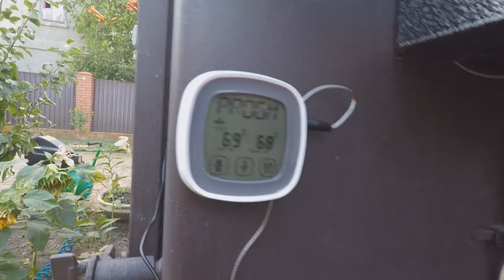Баварские колбаски копченые , отличная закуска к пиву и не только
Рецепт очень вкусных Баварских колбасок . Отличная закуска к пиву и самостоятельное блюдо .